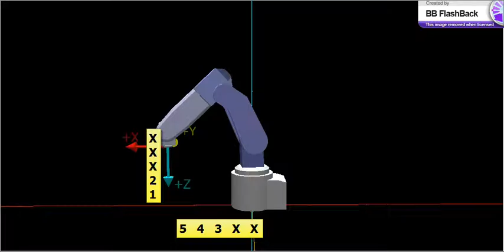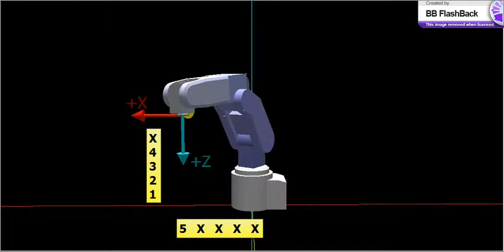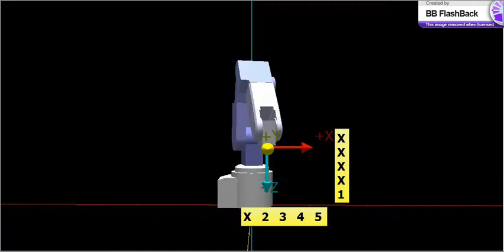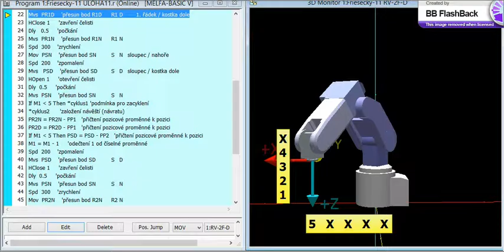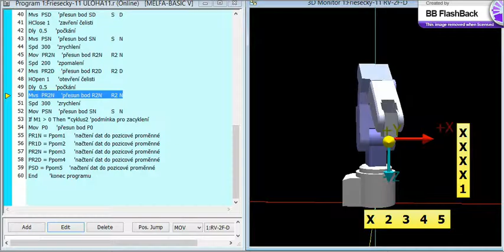RV 2F D RT ToolBox2 uloha 11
Přeskládání řady kostek do sloupce a zpět do další řady pomocí cyklu